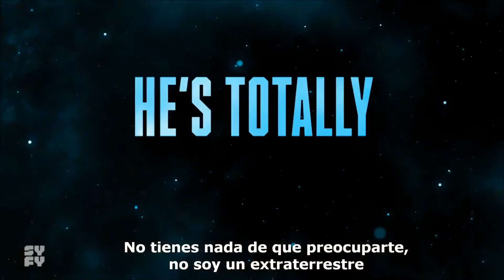resident alien season 1 episode 5 watch online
Resident Alien 2021 S01E05
[WATCH-FREE] Resident Alien {S01E05} Series 1 EPISODE 5 — (Online)
Peter E Brown
Feb 24 · 6 min read

⚜ STREAMING HD Resident Alien : Season 1 , Episode 5 Full Episode
Watch Resident Alien : Season 1 , Episode 5 — Full HD
Stream Fest Watch unlimited. All for free.! Watch Full Online!

Watch Resident Alien — Season 1 Episode 5 : Love Language HD free TV Show | Watch Movies & TV Shows…
A Surprise Visitor Gives Harry An Introduction To Marriage, A Stressful Human Institution He Needs To Familiarize…
rb.gy

Image for post
Resident Alien : Season 1 , Episode 5 || FULL EPISODES | On Series Resident Alien Season 1 Episoder : features the hero in action scenes that display and explore exotic locations. The subgenres of adventure films include swashbuckler film, disaster films, and historical dramas-which is similar to the epic film genre. Main plot components include quests for lost continents, a jungle or desert settings, characters going on a treasure hunts and heroic journeys in to the unkn Syfy . Adventure films are mostly occur a period background and may include adapted stories of historical or fictional adventure heroes within the historical context. Kings, battles, rebellion or piracy are generally observed in adventure films. Adventure films may also be combined with other movie genres such as for example, science fiction, fantasy and sometimes war films.Resident Alien Making the Team Season 1 French : The coverage of sports as a television program, on radio and other broadcasting media. It usually involves a number of sports commentators describing the events because they happen, to create “colour commentary.”
rb.gy

Overview
Crash-landed alien Harry takes on the identity of a small-town Colorado doctor. Arriving with a secret mission, he starts off living a simple life…but things get a bit rocky when he’s roped into solving a local murder and realizes he needs to assimilate into his new world. As he does, he begins to wrestle with the moral dilemma of his mission and asking the big life questions like: “Are human beings worth saving?” and “Why do they fold their pizza before eating it?”
Image for post

Peter E Brown
WRITTEN BY

We will post all videos related to the latest 2021 films and TV shows and movies & Korean Drama Thank you.

More From Medium
14 Disgusting Facts About President Thomas Jefferson’s Private Life
Sal in Lessons from History

On Dating at Middle Age: Where are All the Grown-Up Men?
Debbie Weiss in P.S. I Love You

12 Things I Stole From People More Successful Than Me
Vincent Carlos in Mind Cafe

It’s Okay, Folks  —  Ted Cruz Already Announced his Retirement Weeks Ago
Mickey Desruisseaux

6 Core Exercises Everyone Should Be Doing Every Day
Joxen

A Mental Trick to Make Any Task Less Intimidating
Laura Vanderkam in Forge

The Uncut History of Male Circumcision
Ben Kageyama in History of Yesterday

How Does A Black Person Know If A White Person Is Racist?
Rebecca Stevens A. in ILLUMINATION-Curated

Learn more.
Medium is an open platform where 170 million readers come to find insightful and dynamic thinking. Here, expert and undiscovered voices alike dive into the heart of any topic and bring new ideas to the surface.

Make Medium yours.
Follow the writers, publications, and topics that matter to you, and you’ll see them on your homepage and in your inbox. Explore

Share your thinking.
If you have a story to tell, knowledge to share, or a perspective to offer — welcome home. It’s easy and free to post your thinking on any topic. Write on Medium

About

Help

Legal